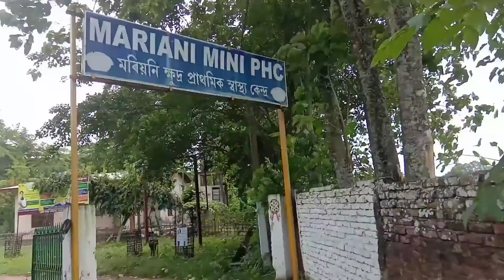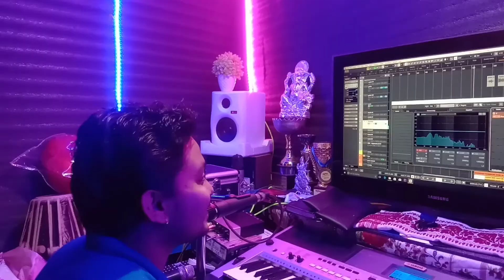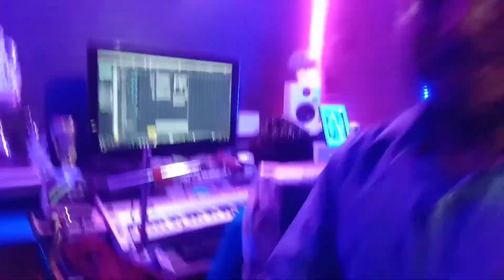Rap Battle Guwahati VS Jorhat |AD03 Vlog